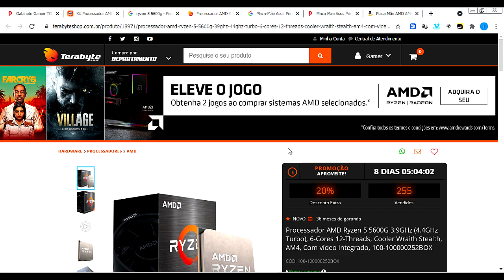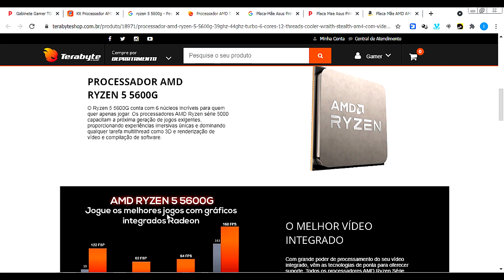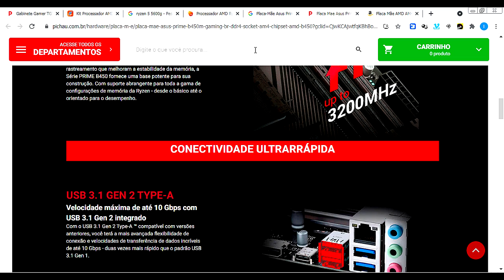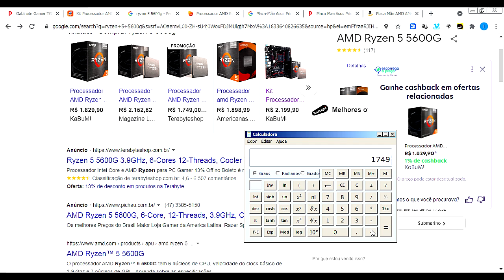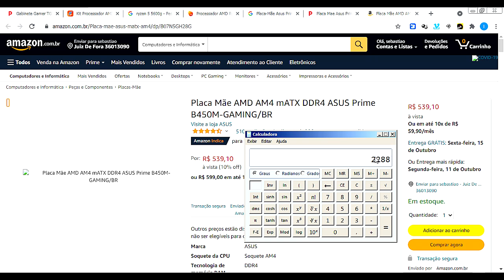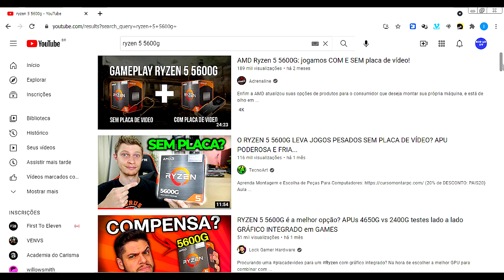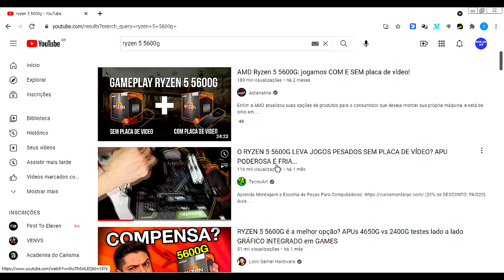RYZEN 5 5600G SEM PLACA DE VIDEO & Asus Prime B450M - MELHOR KIT PC GAMER CUSTO BENEFÍCIO (2021)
Confira neste vídeo tudo que você precisa saber sobre o processador Ryzen 5 5600G e a Placa-Mãe Asus  Prime b450m! Preço e desempenho FPS em jogos como GTA 5, Warzone, Valorant, Fortnite, Free fire e muito mais!

↓ Mais Informações ↓ ★VAMOS: Curtir ✔Comentar ✔Compartilhar ✔Inscrever-Se ✔
Processador: